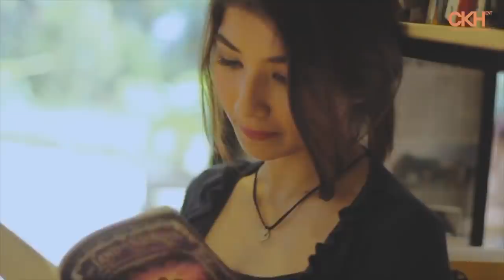Ricky Kevin - Merindukanmu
Album : Menangis Tertawa
Produksi : CK Helmer Entertainment
Director : Acoy
Producer : Acoy
MODEL : Fiona Fachru Nisa

Available now on all digital music stores

LYRICS :

Dulu ada yang sempurna
Dulu kita tak terpisah
Bila ada jalan tuk bersatu
Ini aku kan ku tempuh

Kini cinta tlah menjauh
Tinggal hampa yang tersisa
Kini aku kan ku tempuh

Ku Merindukanmu
Dengarlah ku Merindukanmu
Dengarlah ku Merindukanmu
Tak ada yang lain

Takkan bisa ku tanpamu

Ku Merindukanmu
Dengarlah ku Merindukanmu
Dengarlah ku Merindukanmu

Aku Merindukanmu
Dengarlah ku Merindukanmu
Dengarlah ku Merindukanmu

Takkan bisa ku jalani
Tanpa kamu di hidupku

RBT : "Merindukanmu"

INDOSAT       : 52602198
XL                   : 10607820
TELKOMSEL : MDKEA